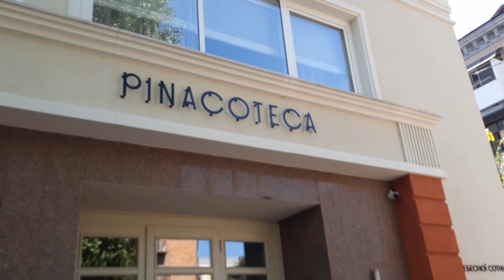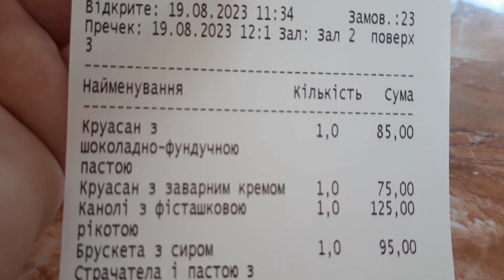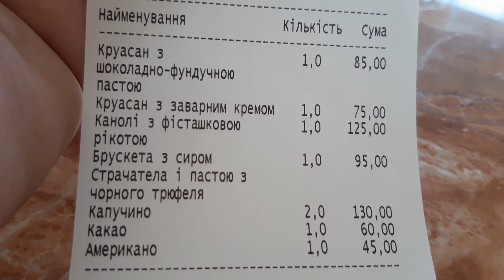Пригощаємося в бістрономії. Черкаси.2023